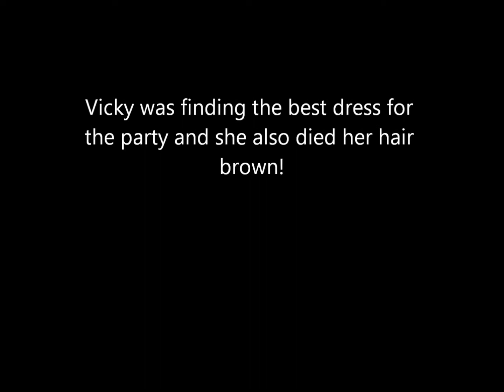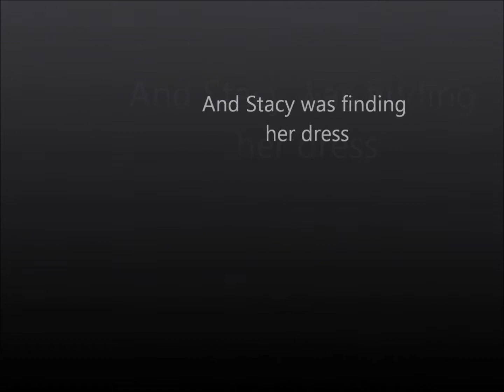The Christmas Party Episode 1 part 1